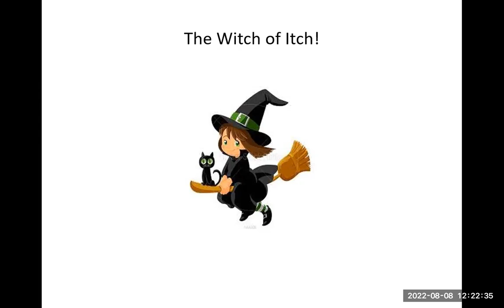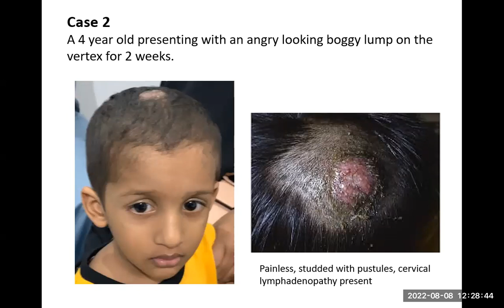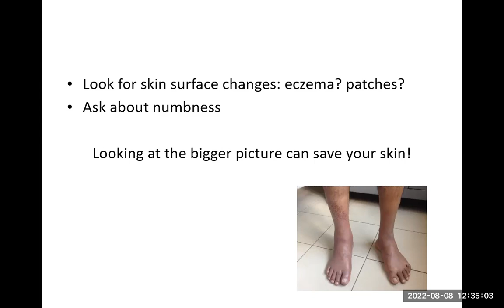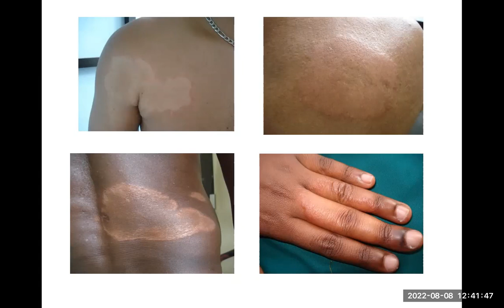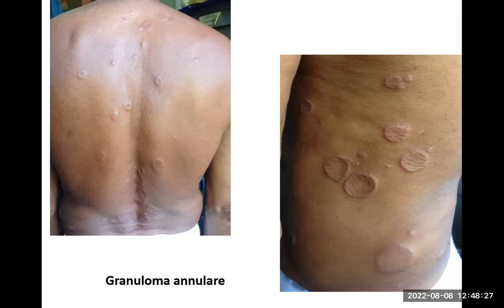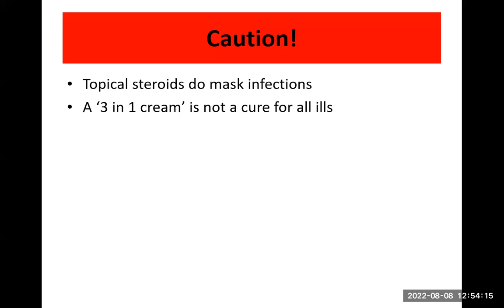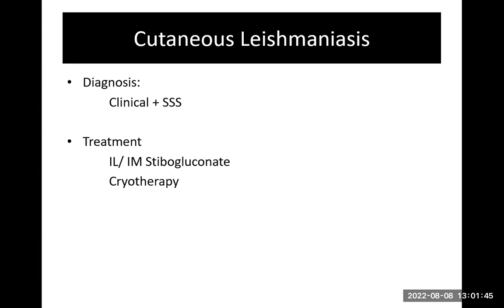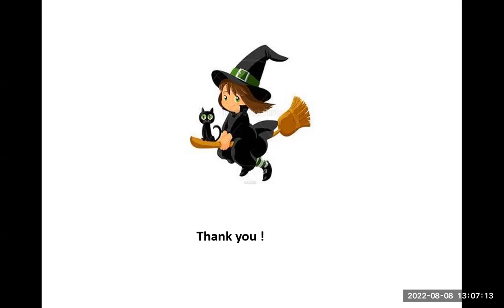Save Your Skin by Dr Deepani Munidasa